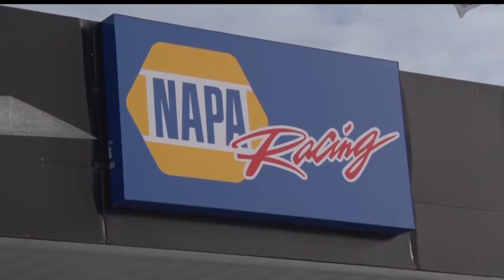BIR 2019 Season Will Be "Business As Usual" Despite Owner's Passing